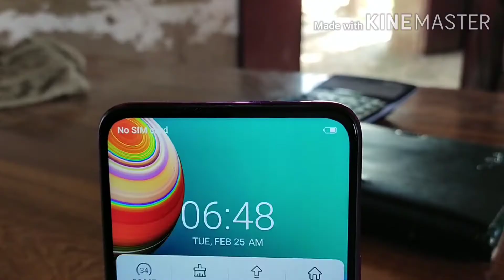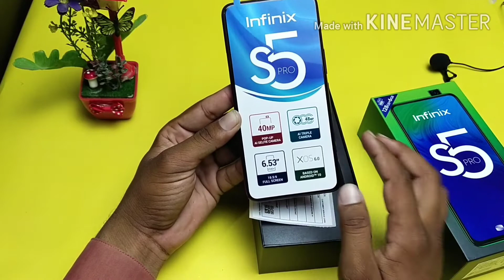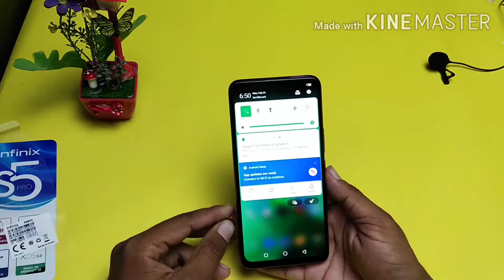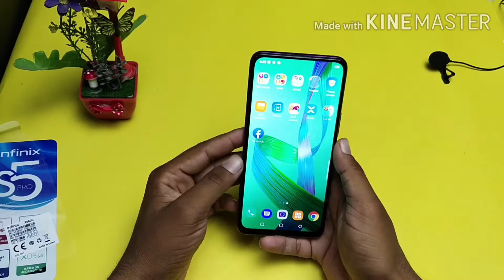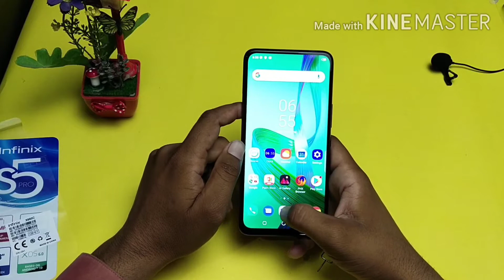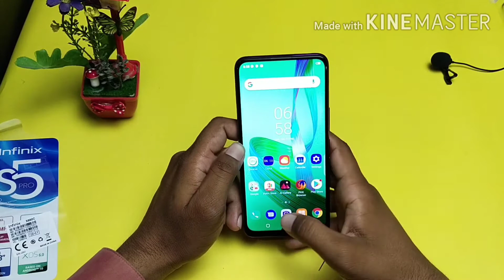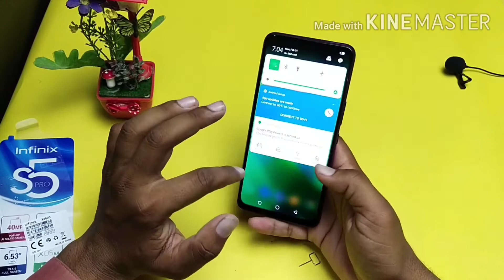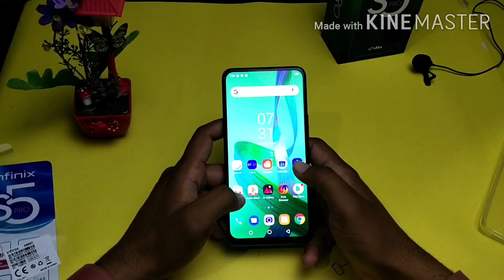Infinix S5 Pro Unboxing | 40Mp pop up camera!price in Pakistan,Urdu/hindi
Assalamualaikum friends today in this video we will unbox new upcoming Infinix s5 pro(6gb/128gb).i will give you my first impressions.So if you like the video then definitely share and subscribe to the Chanel.Thanks